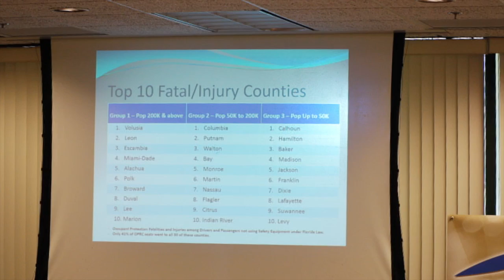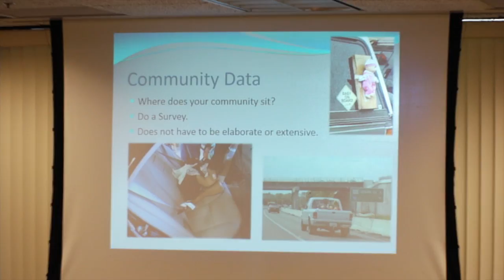The History of Child Passenger Safety in Florida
Dr. Morya Willis, Florida Occupant Protection Program Planner gives a review of CPS in Florida –  Challenging everyone to make a difference in reducing injuries and deaths of children with proper car seat use and installations.